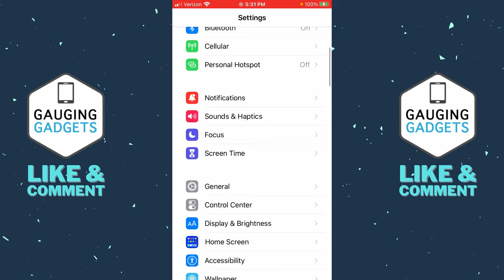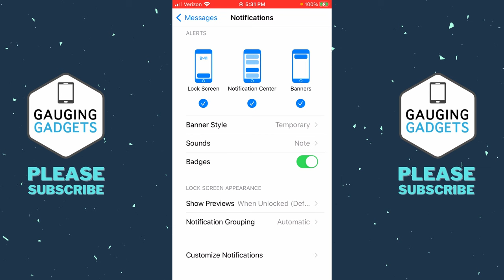How to Hide Text Messages on iPhone Lock Screen - Hide Message Content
How to hide text messages on iPhone lock screen? In this tutorial, I show you how to stop text messages from being displayed on your lock screen. This means you can also hide text message content on your iPhone's lock screen. Hiding text messages on the iPhone lock screen is easy by turn on lock screen notifications.

Follow the steps below to use standBy on iOS 17:
1. Open the settings on your iPhone.
2. Scroll down and select Messages.
3. Select Notifications.
4. Under Alerts uncheck Lock Screen.